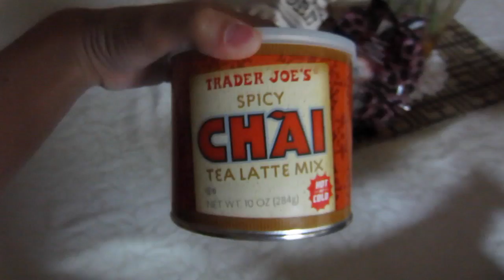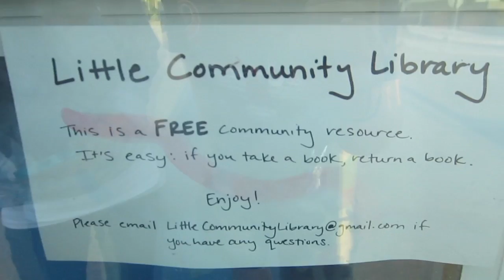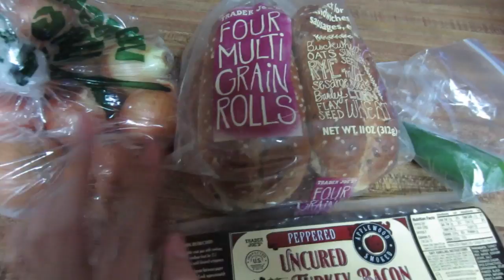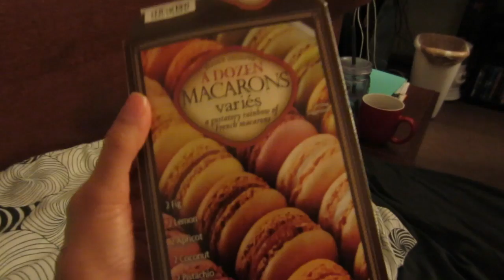Our Little Adventure! - April 4 & 5, 2014 | fancyplusryan Vlog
Welcome to our lives! We are FANCY+RYAN and we live in San Diego. We upload videos of our lives together every Friday and some weekends!